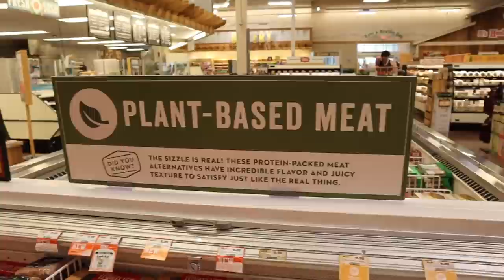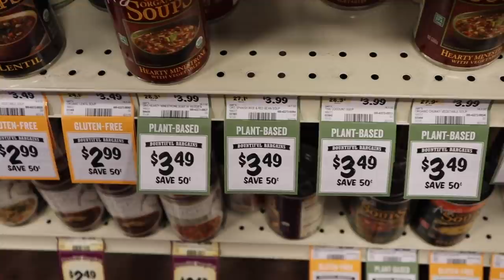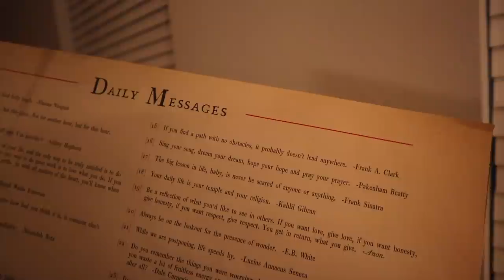Everything's Happening at Once! | Prioritizing Peace of Mind & Productivity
To be honest, we almost put the vlog on a two week hiatus today... Our busy month has really caught up to us. But! Us Brookharts do what we do best, and that's game plan! We spend the day organizing our apartment and our schedules. While the apartment still has a long way to go, it's in a great place before we travel. Sarah will focus on getting her work done and we will keep our peace of mind during this IVF two week wait by getting back into our happy place: Walt Disney World. After cleaning, errands, and a very strange dinner, we watch some Bucketlist Family and finish transforming our new apartment into a home! For now, at least!